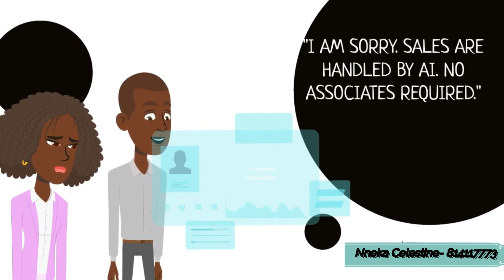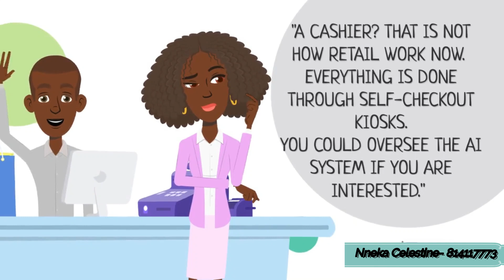Emerging Careers in the 21st Century: Guiding Form 3 Students in Choosing Subjects